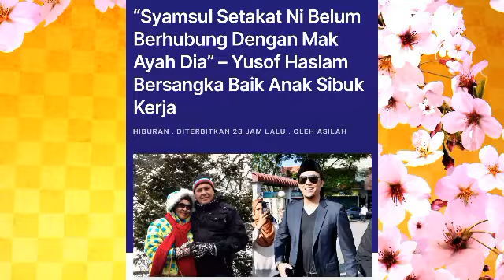"Kifarah?" Syamsul dan Ira tertekan, Jawi dah mula ambil tindakan? Habislah Ira dan Sol!!